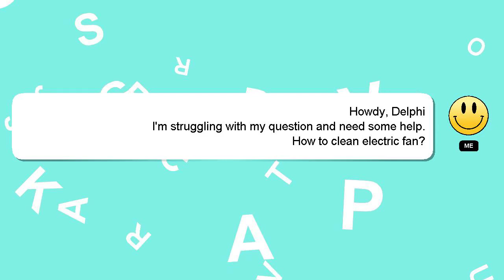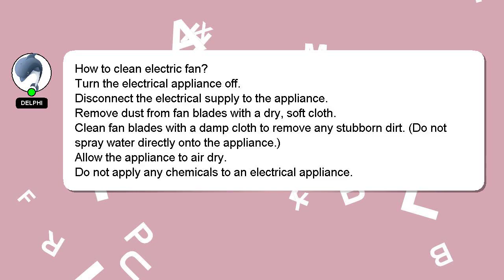How to clean electric fan?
Here's a short introduction about myself, Salutations, my name is Delphi. I am here to assist you in getting the answers you need. - How to clean electric fan?

Let me know if you have more specific questions or concerns by leaving a comment or starting a chat. Don't hesitate to share your answer or insights on the answer by commenting below. Your answer will be acknowledged and appreciated, and I will 'heart' it as a sign of gratitude.

*1 What we are experimenting :*